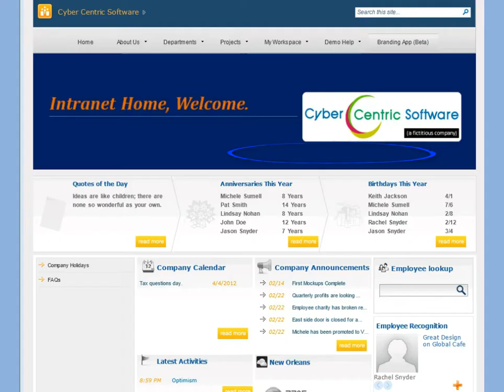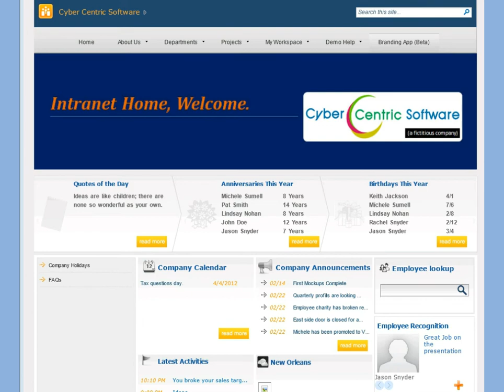SharePoint 2010 Employee Spotlight Web Part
Employees love being recognized for their hard work.  What better way than to feature their accomplishments on the home page of your intranet?  Acknowledgement has been shown to increase employee goodwill, motivation, job satisfaction, and dedication and also decrease staff turnover (especially when you combine it with our other morale booster web parts).